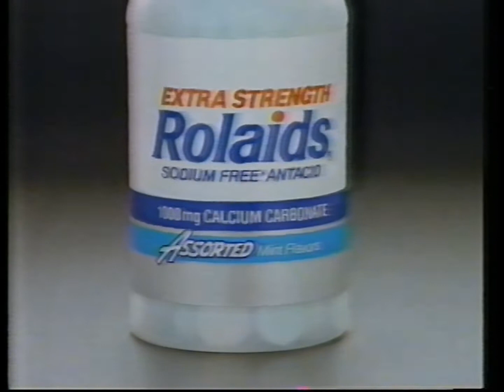Rolaids Commercial (1991)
Channel: CBS